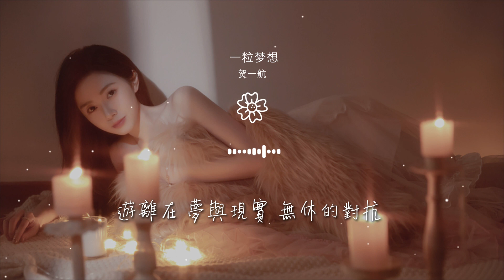賀一航 - 一粒夢想『即便累了倦了煩了 初衷不忘』【動態歌詞Lyrics】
一粒夢想

00:00  作詞 : 徐傑
00:01  作曲 : 賀一航
00:05 編曲：蘇宏亮
00:24 深夜裏 我和寂寞 比拼着酒量
00:28 它知道 這些年 我受過多少傷

00:32 縱然倒下 我也要 把它灌到投降
00:39 遊離在 夢與現實 無休的對抗
00:43 誰明白 這年紀 依舊會那麼狂
00:47 摔了碰了 我爬起 就像沒事一樣
00:55 懷裏揣着 一粒夢想

00:59 奔跑在悲歡錯落 的時光
01:03 相信念的想的追的 都是褒獎
01:11 手中握着 一粒夢想
01:14 穿梭在冷暖交替 的人牆
01:19 即便累了倦了煩了 初衷不忘

01:27 深夜裏 我和寂寞 比拼着酒量
01:31 它知道 這些年 我受過多少傷
01:34 縱然倒下 我也要 把它灌到投降
01:42 遊離在 夢與現實 無休的對抗
01:46 誰明白 這年紀 依舊會那麼狂

01:50 摔了碰了 我爬起 就像沒事一樣
01:58 懷裏揣着 一粒夢想
02:02 奔跑在悲歡錯落 的時光
02:06 相信念的想的追的 都是褒獎
02:14 手中握着 一粒夢想

02:17 穿梭在冷暖交替 的人牆
02:22 即便累了倦了煩了 初衷不忘
02:47 懷裏揣着 一粒夢想
02:51 奔跑在悲歡錯落 的時光
02:55 相信念的想的追的 都是褒獎

03:03 手中握着 一粒夢想
03:06 穿梭在冷暖交替 的人牆
03:11 即便累了倦了煩了 初衷不忘
03:19 即便累了倦了煩了 初衷不忘
03:35 錄音：丁晨哲

03:35 縮混：王路遙
03:36 和聲編寫：海青
03:36 製作人：賀一航
03:36 麻雀音樂計劃主題曲
03:36 發行：百納娛樂